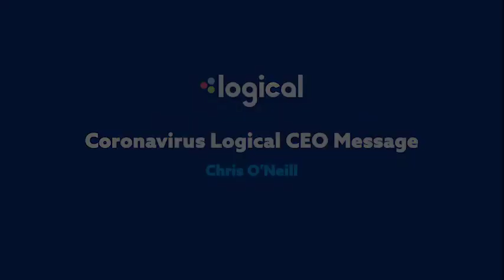April 10, 2020: E-commerce during Coronavirus, a message from Logical Media Group's CEO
Increased performance and growth on digital ecommerce sales during Covid-19